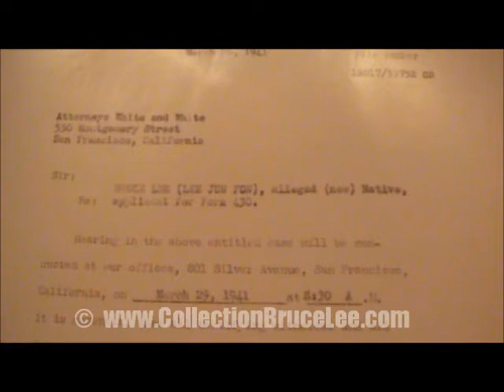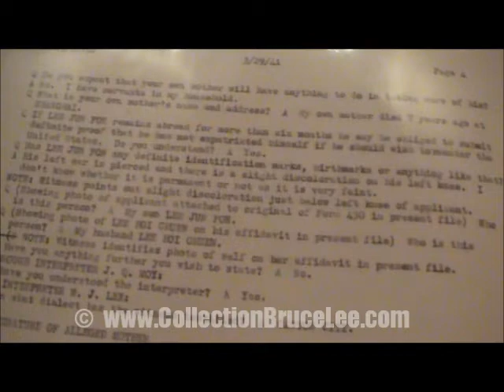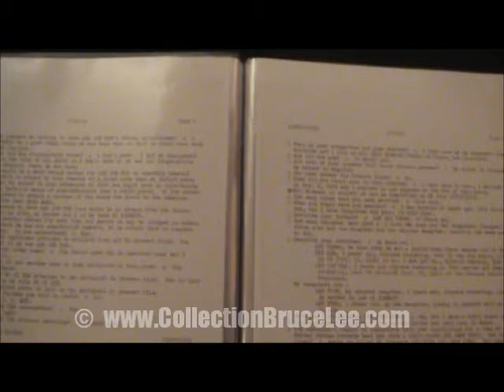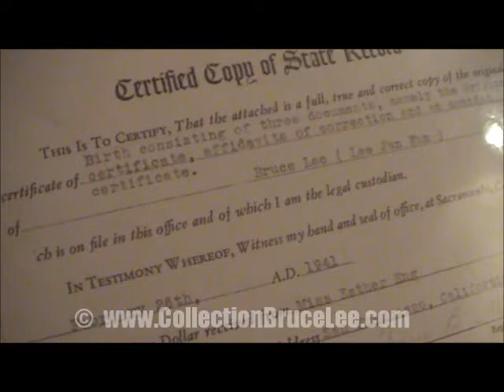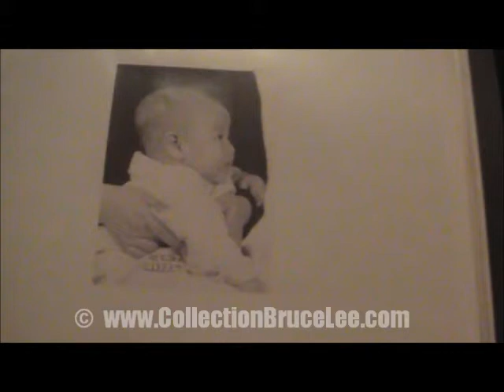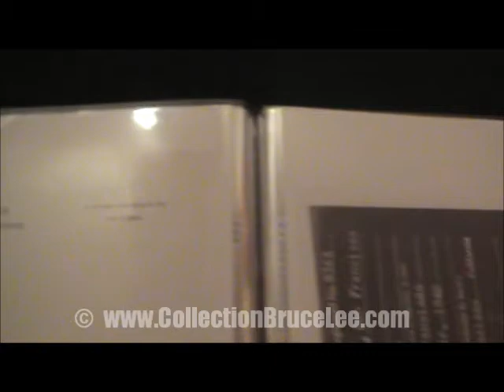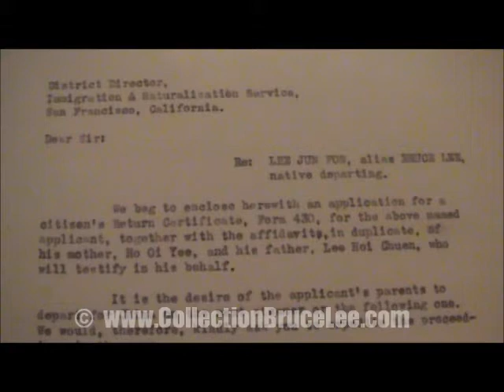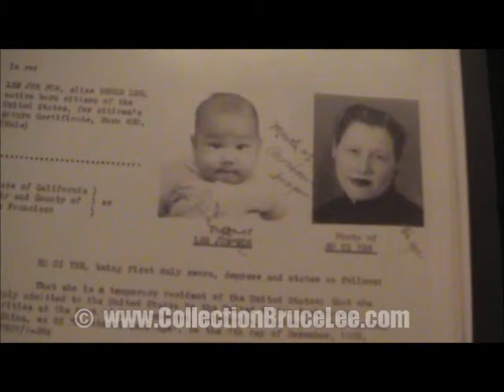Bruce Lee Birth Live Certificate & Naturalization "Archive Very Rare" 1940's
Lee Jun Fan Birth Live Certificate & Naturalization Bruce Lee "Copy Archive Very Rare" 1940's Seattle, San Francisco, California ... ©